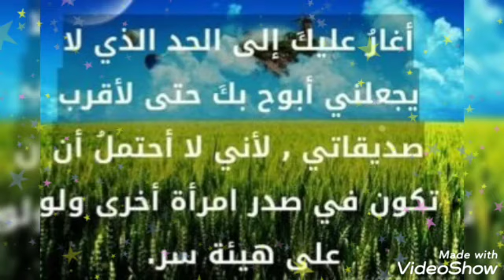اقتباسات لاجمل الروايات /ادهم الشرقاوي💫📚💥..!!